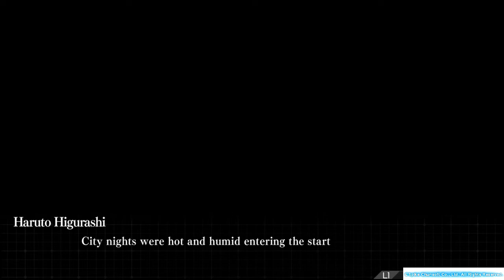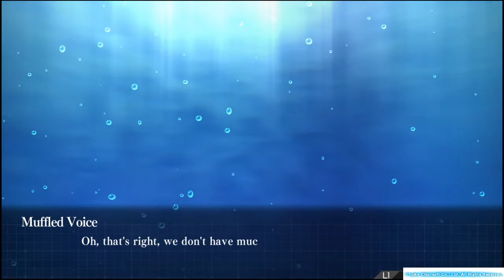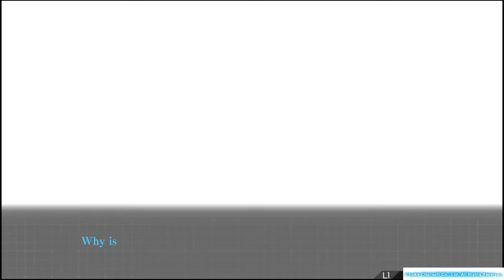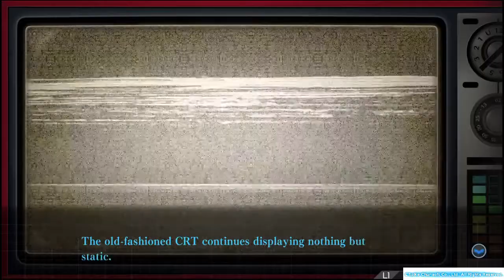Zanki Zero: Last Beginning #1 * No Commentary *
Zanki Zero: Last Beginning. From the makers of Danganronpa comes a new game from perhaps the opposite side of death. After the apocalypse, death is the means of personal growth.